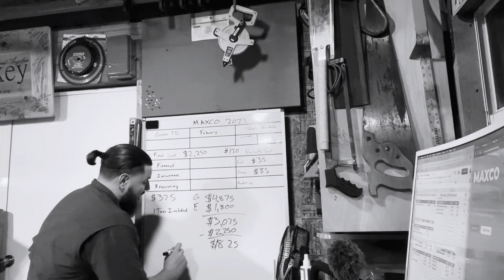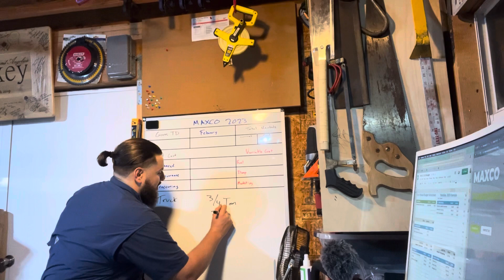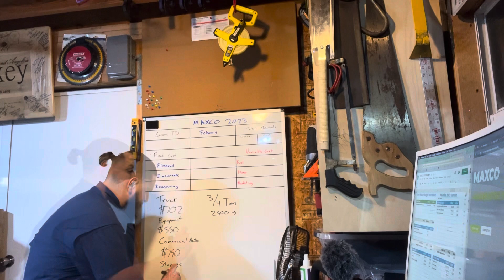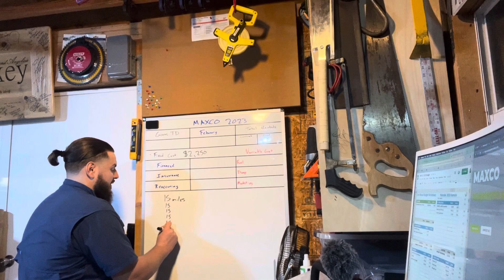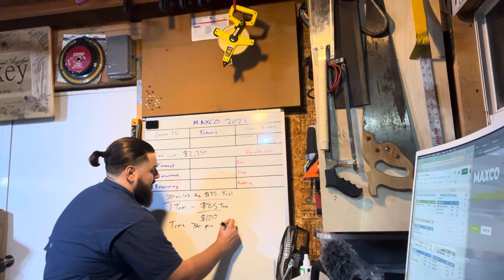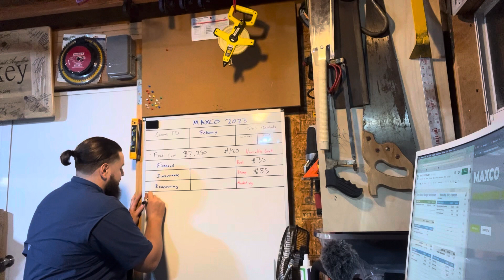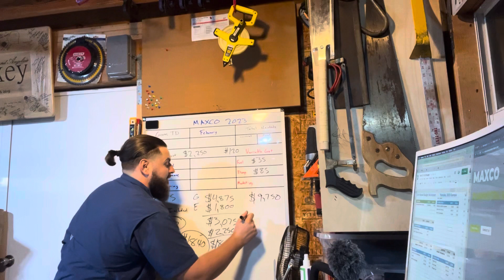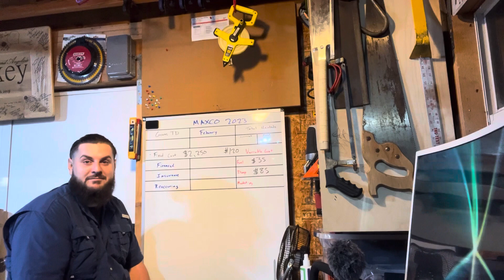Why MOST 3 Dumpster Businesses FAIL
Looking to get into the dumpster business from scratch? Hoping for a passive side hustle that nets you a nice income on the side?

Listen to the whole video to understand why I don't think that "dumpster side hustle" everyone talks about is as lucrative as you think for a side gig.

The dumpster business can be great, but it's not all hauling and balling. Sometimes you work really hard to make next to nothing. Lets take a look at what it takes to avoid that.

== Connect w/ me on Social ==

It truly helps me to make videos like this. This took a long time and a lot of effort.

Time Stamps

00:00 Intro